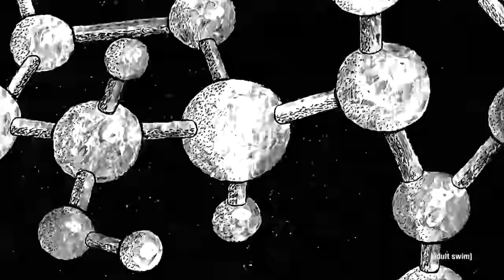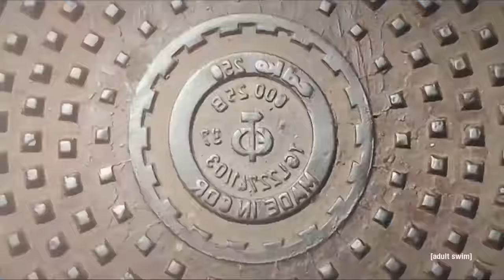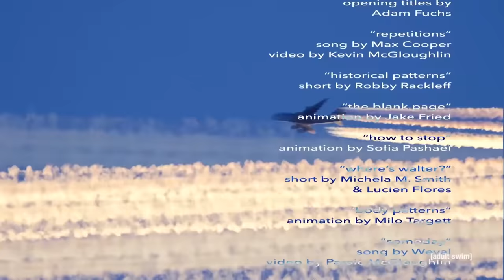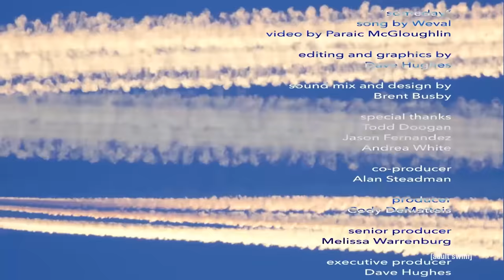Patterns | Off The Air | adult swim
Watch, rinse, repeat.

created by
Dave Hughes

Repetitions
song by Max Cooper
video by Kevin McGloughlin

Historical Patterns
original short by Robby Rackleff

The Blank Page
animation by Jake Fried

How to Stop…
original animation by Sofia Pashaei

Where's Wilson?
orginal short by Michela M. Smith & Lucien Flores

Body Patterns
original animation by Milo Targett

Someday
song by Weval
video by Páraic McGloughlin

editing and graphics by
Dave Hughes

sound mix and design by
Brent Busby